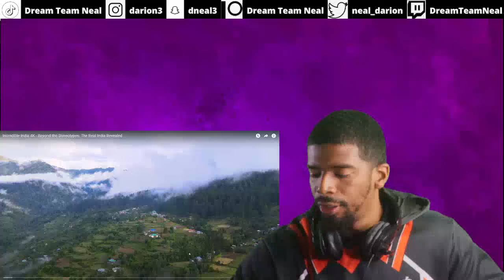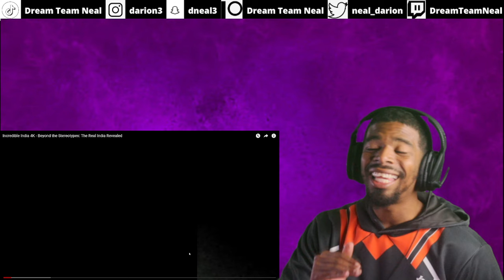Incredible India 4K - Beyond the Stereotypes: The Real India Revealed | Foreigner Reacts